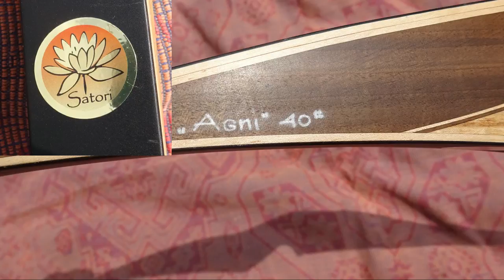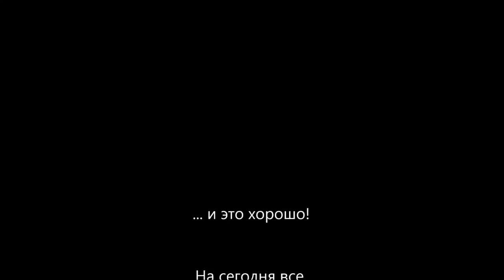Обзор рекурсивного лука от SATORI модель Agni работы Юрия Москаленко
А вот и обзор на замечательный лук "Agni" марки SATORI
Или прямо у меня ;) - пишите в личку или можно в ВК